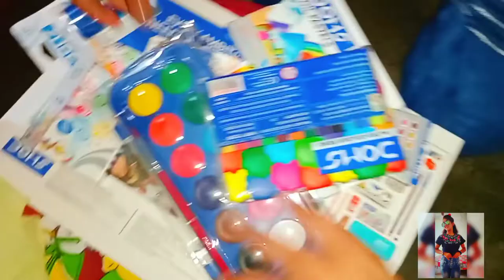Diwali In kushida